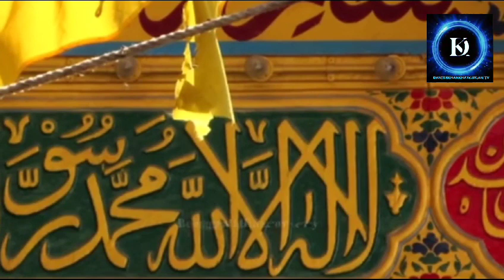TERA NAAM KHWAJA MOINUDDEEN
URS Sharif of KHWAJA MOINUDDEEN CHISHTI(RA)At Sonargaon Darbar Sharif and Tariq Jahangiri Ruhani Centre UK